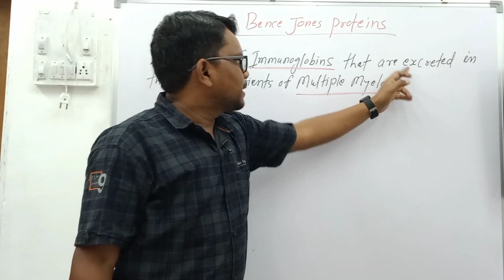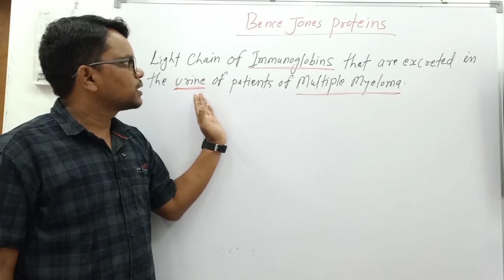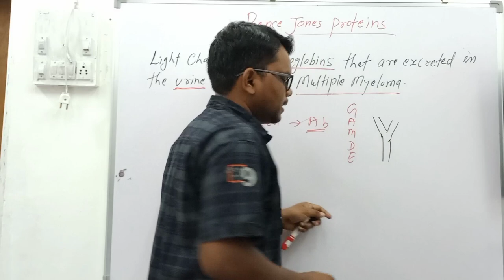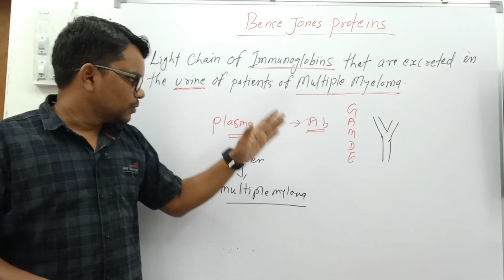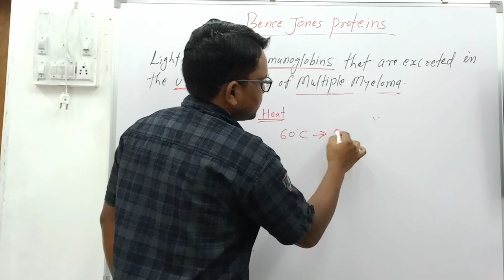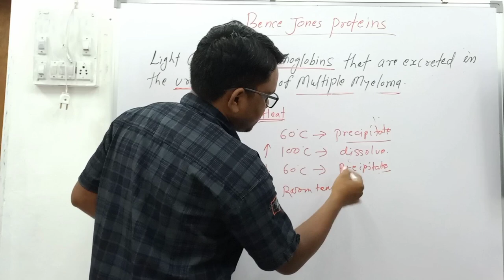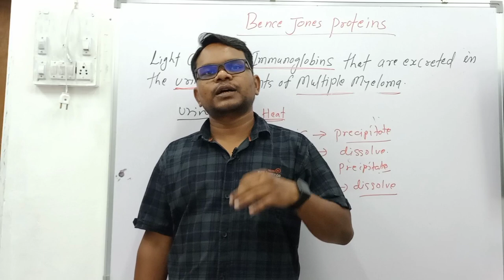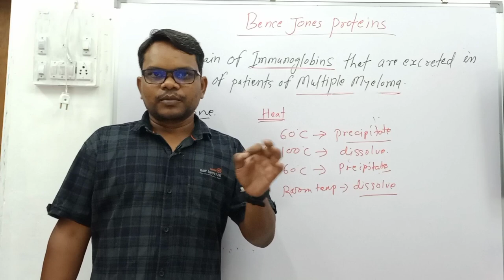Bence Jones Proteins | Multiple Myeloma | Urine Test for Bence Jones Protein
Is video me hamne Bence Jones Proteins | Multiple Myeloma | Urine Test for Bence Jones Protein

MCQS Notes Order only soft copy kindle version amazon

मेरा नाम Dinesh kumar है।
Qualification-
1:BMLT in peoples paramedical college bhopal.
2:Histopathology,Anatomy,cytopathology,HEMATOLOGY,
3: Current job as a lab technician hospital pathology and TB diagnosis department.

1.FOR OCHIE BOOK bmlt,dmlt all subjects-
2 FOR GODKAR books bmlt,dmlt all subjects-
3 FOR N MURUGESH ANATOMY
4 FOR BIOCHEMISTRY
5 FOR MICROBIOLOGY
6 FOR HINDI MLT BOOK
7 PHYSIOLOGY
8 PATHOLOGY AND HISTOPATHOLOGY
My gadgets-
1.my mic
2.my camera
3.my tripod
1.facebook page